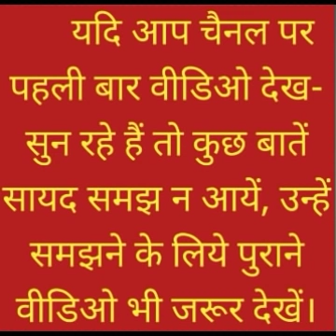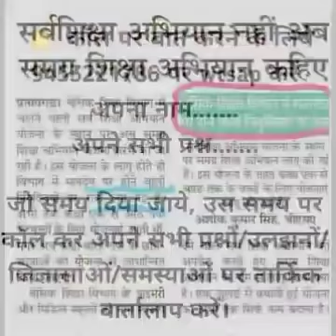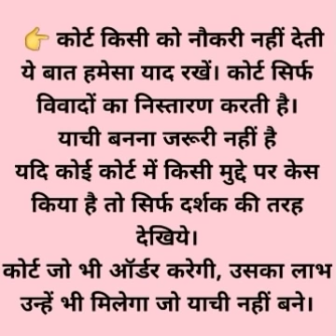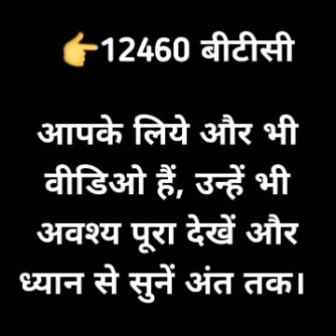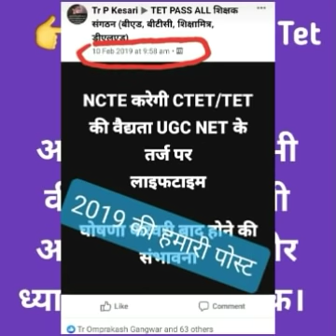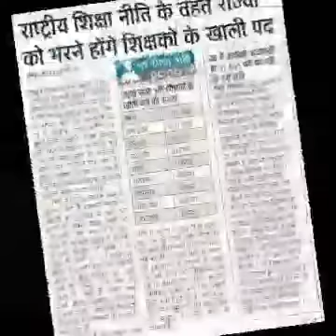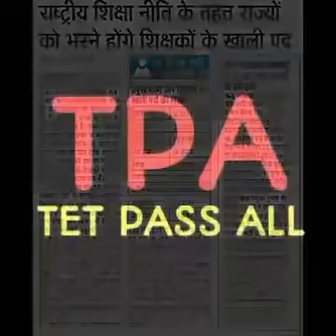अनुदेशक || शिक्षामित्र || कस्तूरबा || विहान || वित्तविहीन || आंगनबाड़ी || पैरा शिक्षक